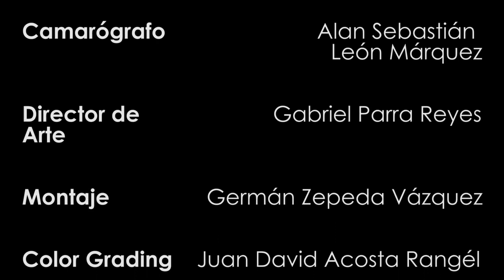Paciente Zero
Publicado el 10 jul. 2017

Cortometraje realizado por Pasajero Audiovisual.

Actor principal, Lic. Juan Pablo Marina Garduño.